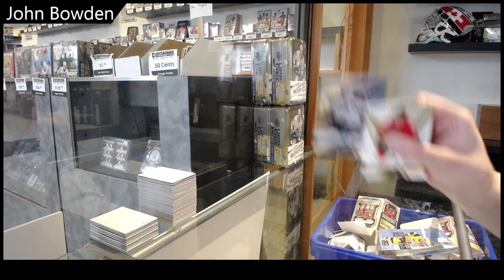JohnBowden's 16-17 Upper Deck Trilogy Hockey Pack Break